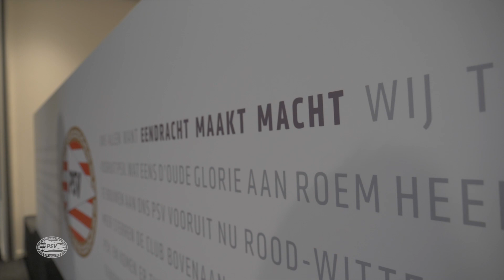Johan Bakayoko tekent bij PSV